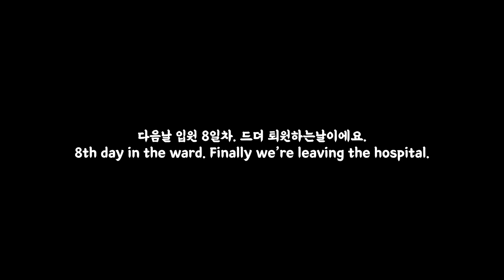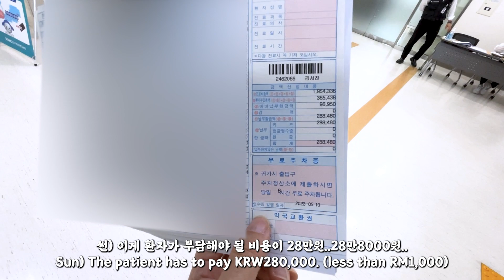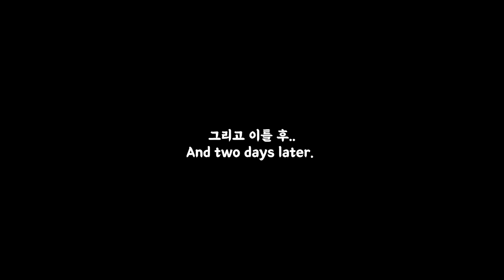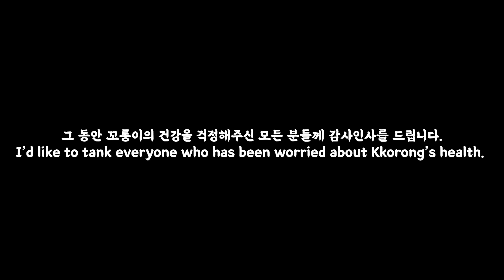ep6.한국여행- 꼬롱이 폐렴입원기2탄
안녕하세요.
이번 영상은 꼬롱이 폐렴 입원기 2탄..
바로 퇴원하는 영상이에요.
8박9일이라는 시간동안 병원 생활을 하면서
정말 많이 힘들었을 우리 꼬롱이가
무사히 회복으로 하고 퇴원을 합니다. ㅎㅎㅎ
꼬롱이네의 가장 큰 시련이였네요.
어떤 내용이 있는지 재미있게 보시고
좋,댓,구 부탁드릴께요..
감사합니다.
오늘 하루도 건강히 행복하시길~~